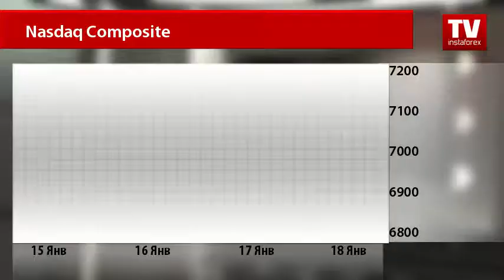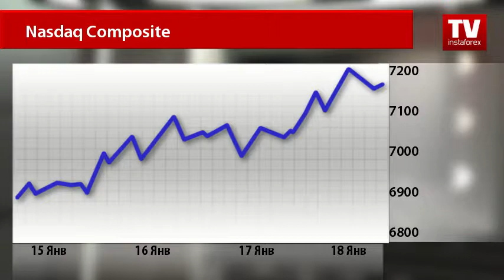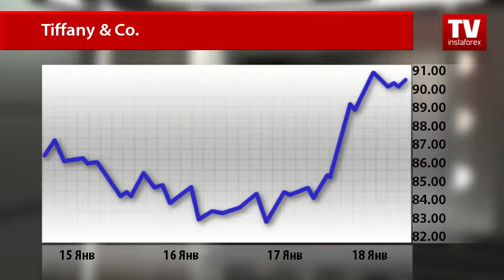Рынок акций: тренды недели (14-18 января)